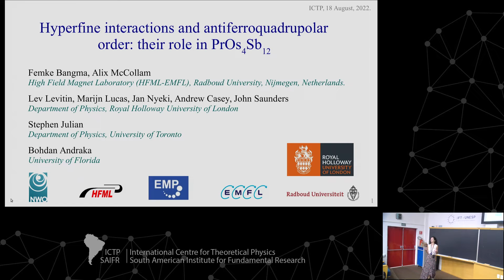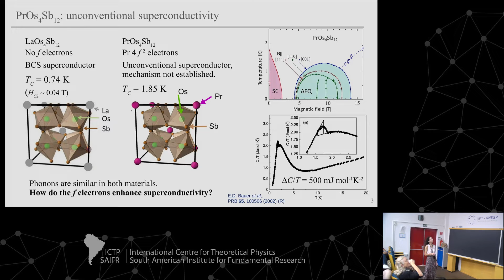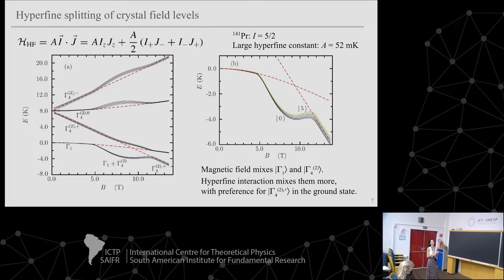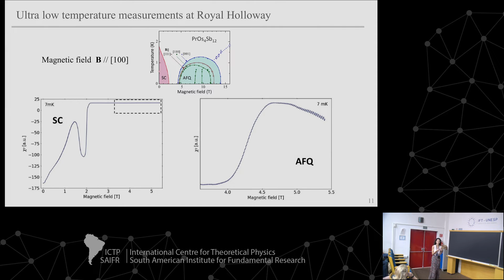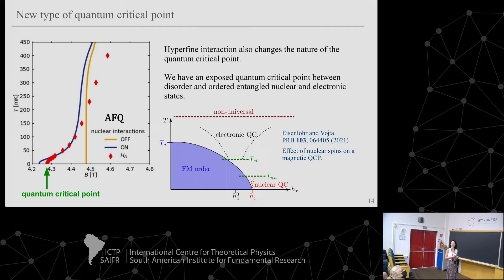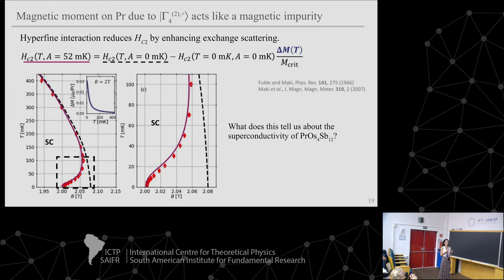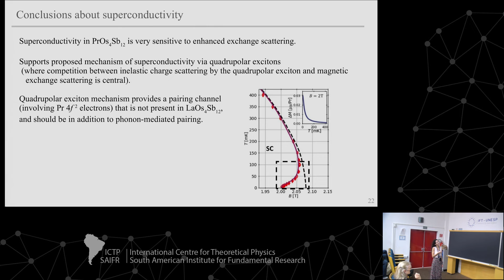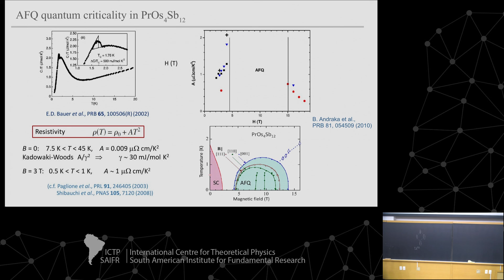Alix McCollam: Hyperfine interactions and antiferroquadrupolar order: their role in PrOs4Sb12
ICTP-SAIFR - Workshop on New Horizons in Quantum Correlated Materials

Speaker:
Alix McCollam (Radboud University, Netherlands): Hyperfine interactions and antiferroquadrupolar order: their role in PrOs4Sb12